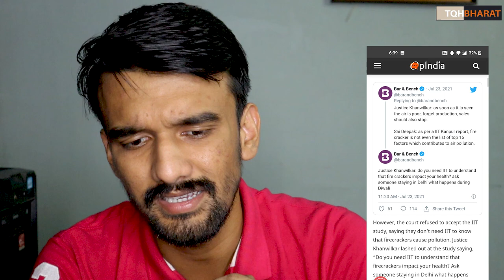Air Pollution on Diwali | Ban the sale of fire crackers : Court |Piyush Rai |The QuestionHour Bharat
Air Pollution on Diwali Due Ban the sale of fire crackers : Court

Supreme Court dumps IIT study that showed firecrackers are not a major cause of pollution, dismisses plea challenging ban on sale
Supreme court refused to accept IIT-Kanpur study showing that firecrackers are not even in the list of top 15 contributors to air pollution, said they don't need IIT to know that firecrackers cause pollution. - OP india

The Supreme Court on Friday dismissed a petition filed challenging the National Green Tribunal’s (NGT) order on the ban on the sale of firecrackers. While dismissing the petition, the apex court also dumped a study by IIT Kanpur which had shown that firecrackers are not among the top pollutants.

A Bench comprising of Justices AM Khanwilkar and Sanjiv Khanna was hearing an appeal filed by firecracker sellers. In a plea to reconsider the ban, Advocate Sai Deepak representing an individual seller had argued that an IIT-Kanpur report does not list firecrackers even in the list of top 15 contributors to air pollution.

Ways to contribute :
UPI : thepiyushrai7@ybL